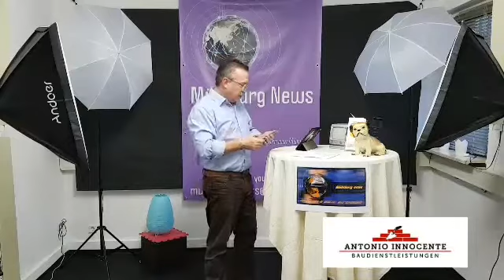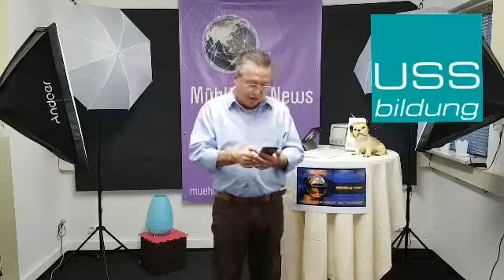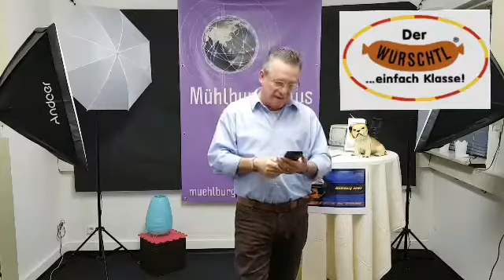Mühlburg News Online Sender aus Mühlburg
Stadt Karlsruhe, Bürgervereins Anhänger, Telefonzellen-Bücherschränke, Boys and Girl usw.